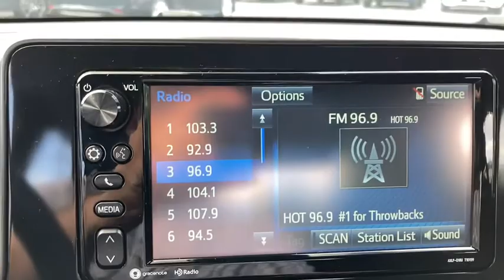2018 Toyota C-HR Haverhill MA, Lawrence MA, Methuen MA, Salem NH, Andover, MA 15726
Blue Eclipse Metallic Used 2018 Toyota C-HR available in Haverhill, Massachusetts at Jaffarian Automotive Group. Servicing the Lawrence MA, Methuen MA, Salem NH, Andover, MA area.

TOYOTA CERTIFIED WARRANTY, ONE OWNER, CLEAN CARFAX - NO ACCIDENTS REPORTED, C-HR XLE, 4D Sport Utility, 2.0L I4 DOHC 16V, CVT, FWD, Blue Eclipse Metallic, Black w/Fabric Seat Material, Distance pacing cruise control: All-Speed Dynamic Radar Cruise Control, Exterior Parking Camera Rear, Radio: AM/FM Stereo w/7 Touch-Screen Display.brbrToyota Certified Used Vehicles Details:brbr * 160 Point Inspectionbr * Warranty Deductible: $50br * Limited Comprehensive Warranty: 12 Month/12,000 Mile (whichever comes first) from certified purchase date. Roadside Assistance for 1 Yearbr * Vehicle Historybr * Powertrain Limited Warranty: 84 Month/100,000 Mile (whichever comes first) from TCUV purchase datebr * Transferable Warrantybr * Roadside AssistancebrbrbrThis vehicle has been Value Priced, below our competition, using Live Market Pricing Technology, saving you both Time and Money! You'll never pay too much at JAFFARIAN! The Most Car for the Least Amount of Money! COME SEE US TODAY AT 600 RIVER STREET IN HAVERHILL OR VISIT US ON THE WEB